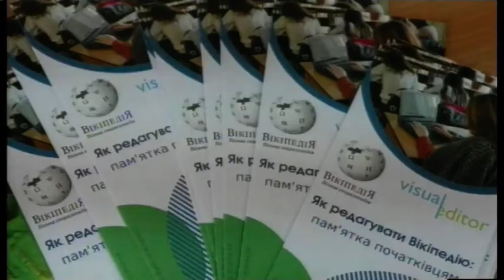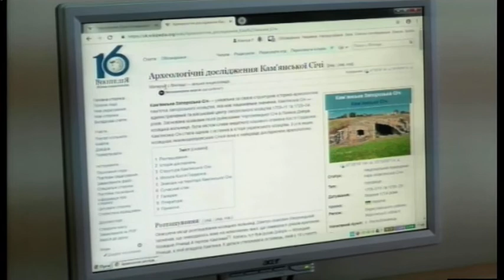31.01.2020. Новини. 13:30